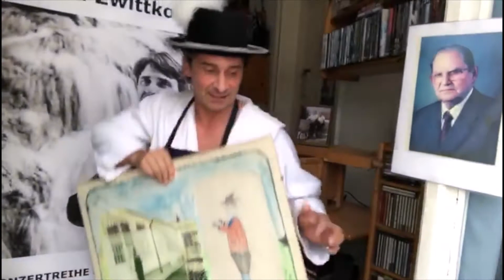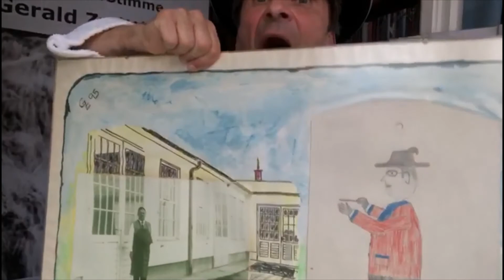Masta gegen Corona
Fensterkonzert Teil 14 - heute ist nicht nur Vatertag - unser Vater wurde übrigens DOPPELTER MEISTER (Tischlermeister & Kapellmeister) genannt, bzw. auch MASTA - und heute ist auch mein Maturatag - und es ist das Ende der Corona-Pandemie ?